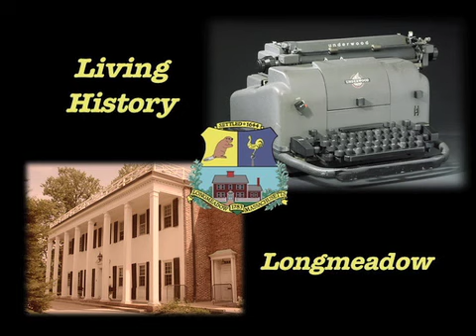Living History - Selena Blake - Part 1.mov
Community Access TV program about the history of Longmeadow, MA.  for more information about Longmeadow Community Television.